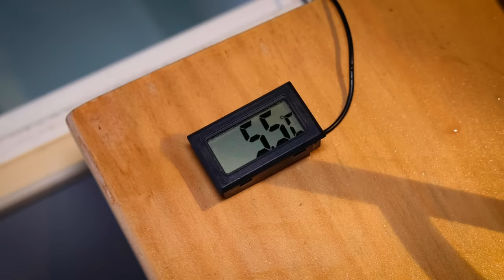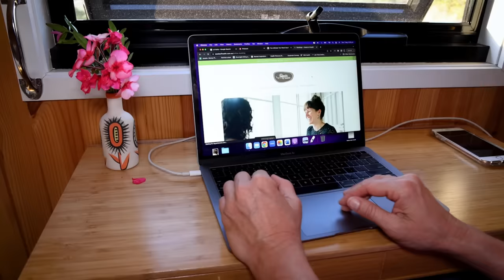Adventurous Woman’s Remote Off-Grid Tiny House In Australia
Have you ever dreamed of building a beautiful off-off-grid tiny home and moving to a rural community to be part of a growing permaculture farm? If the answer is yes, then this is a video you need to watch!

Janelle is an inspiring woman who craved a big change and a new adventure in life. A series of events lead to her making the decision to build an incredible tiny house, where she lives and also works form home as a naturopath.

Completely off-the-grid, this tiny house is set up with everything Janelle needs. She has a large deck out the front of her home which extends her living space and even has an ice bath!

The interior of the home is cleverly designed to be ultra functional and the space is nothing short of beautiful, with gorgeous warm timber throughout the space.

Her tiny home is parked up on an amazing biodynamic / permaculture farm. Here Janelle is surrounded by nature and her fantastic community.

We hope you enjoy the full tour of this special off-grid tiny house. To find out more about Janelle, you can visit her

Presented and Produced by: Bryce Langston
Camera: Rasa Pescud & Bryce Langston
Editing:  Sarah Binder & Rasa Pescud